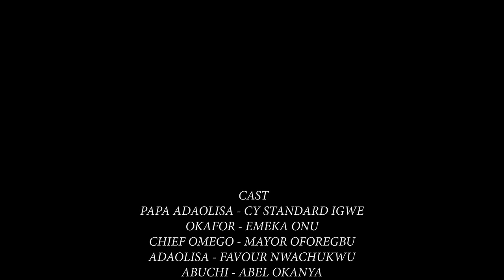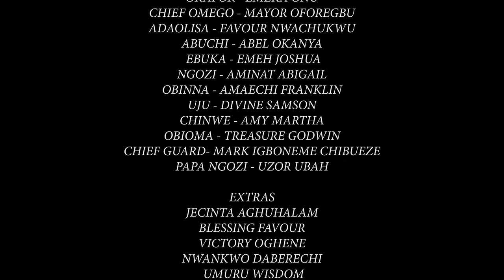How D OLD Woman I Helped Carry Firewood Saved Me From Dying & Made Me A Billionaire/African Movies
In this Nigerian movie, Starring: Favour Nwachukwu, Emeka Onu, Mayor Ofoegbu and other Nollywood actors.